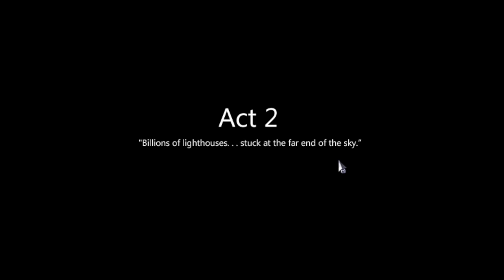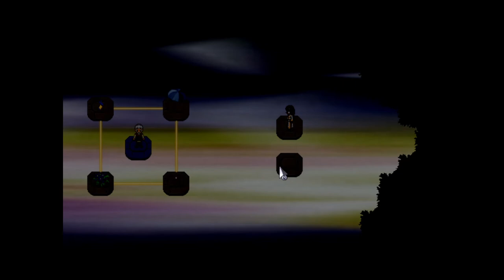Let's Play To the Moon Part 4 - Equine Therapy and Johnny's Childhood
Key Features
A unique & non-combat story-driven experience
Innovative mix between adventure game elements and classic RPG aesthetics
Acclaimed original soundtrack that closely ties to the story
An espresso execution with zero filler and no time drains